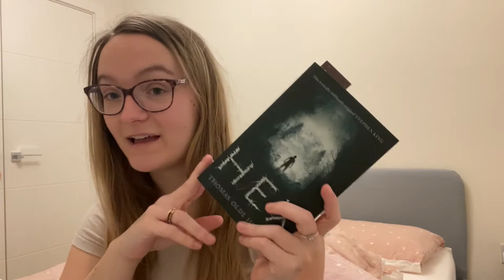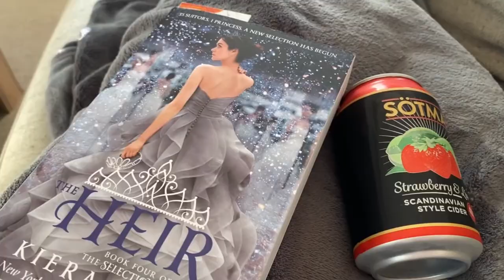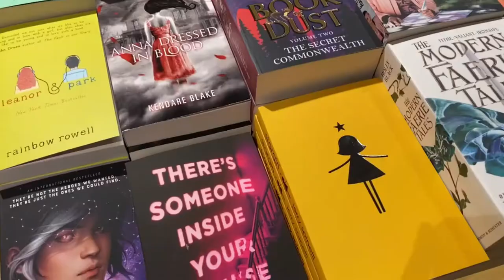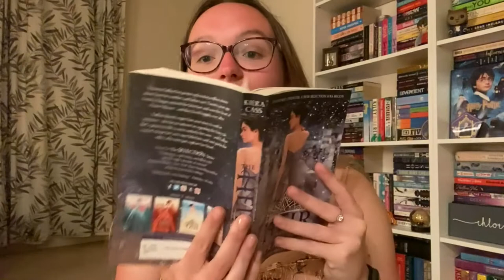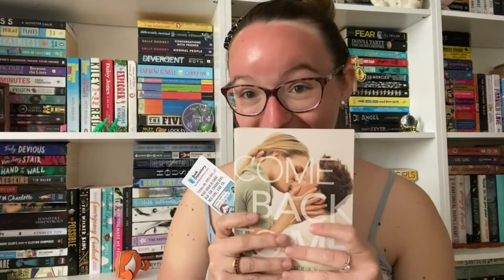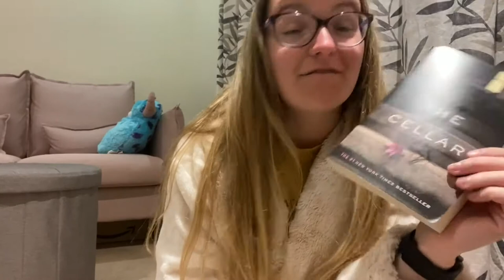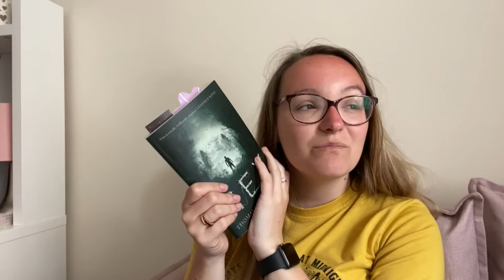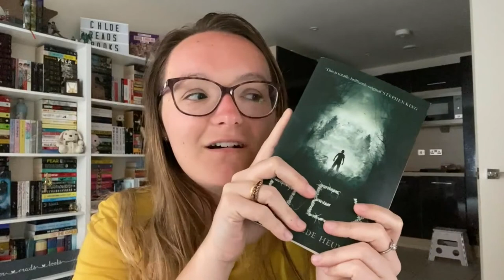READING VLOG #34 | Trip to Torbay | 23rd-30th May 2021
Hi everyone - this week I went on a little trip and didn't do much reading... but I did film a lot of my trip! Also features two readathons: do-the-thing-a-thon and the Royal Readathon.